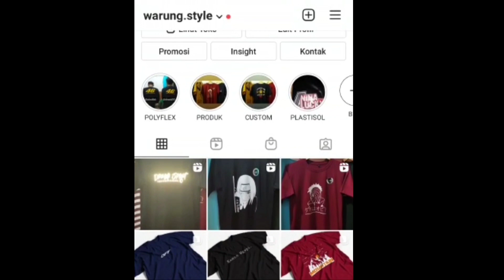[Live]🔴 ITALIA VS INGGRIS DI RCTI | FINAL EURO 2020 | Senin, 12 Juni 2021